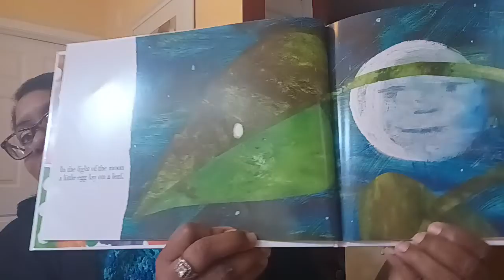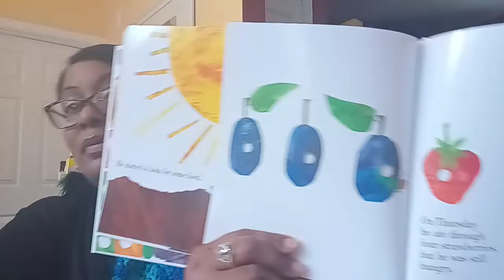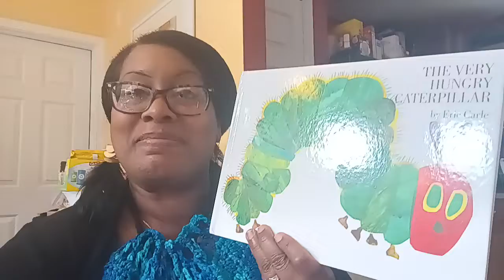Storytime with Saturena/The Very Hungry Caterpillar by Eric Carle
Come enjoy the story of a very , very , very hungry caterpillar and see what happens!!!